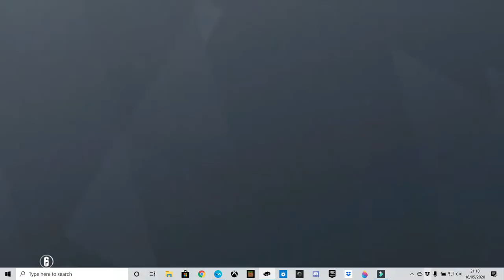Rainbow six (1v1)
hey this video hasn't got audio its just a quick video with liongamer 2000
cheek him out